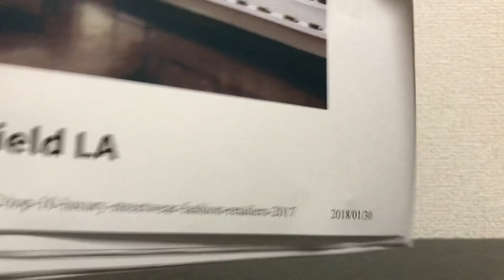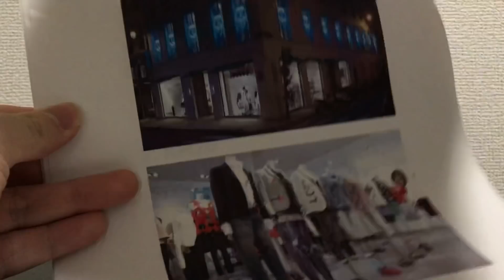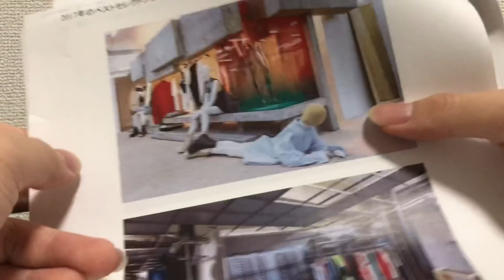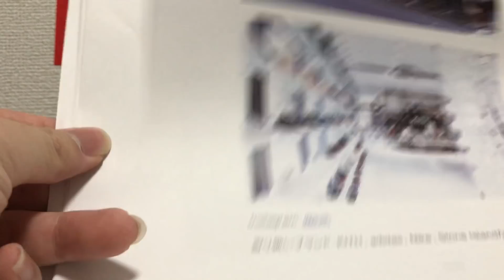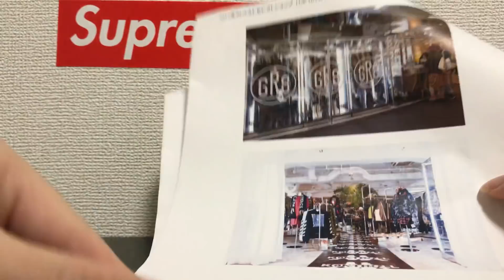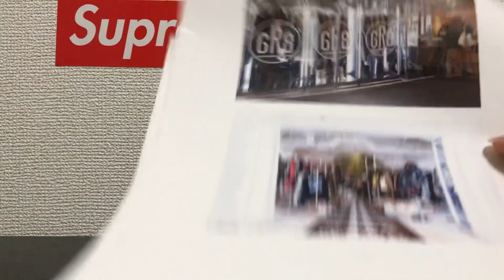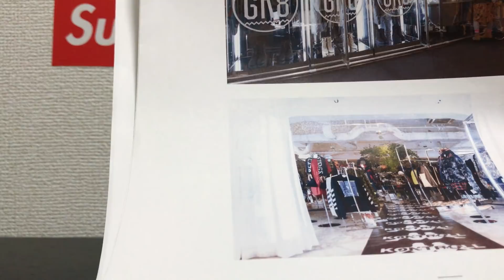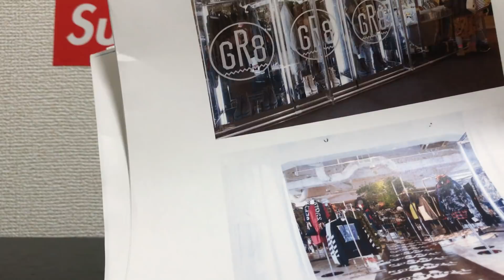ベストセレクトショップTOP10！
ベストセレクトショップTOP10！の巻。どこで買ったらいいか分からない人や海外のショップ見るのに参考になるんじゃないかなと思って動画撮りました！
最後はgr8とnubianの話をしてます。